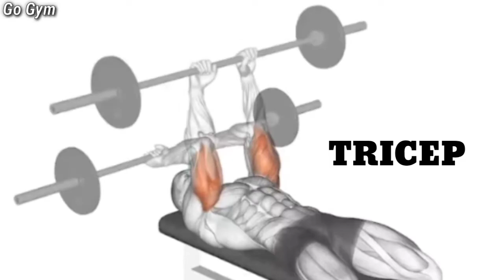Useful exercises to make your triceps bigger stronger l tricep growth workout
Useful exercises to make your triceps bigger stronger tricep growth workout

Tarianers in this video - abelbody & Zach
editing by Go Gym channel

tricep growth workout